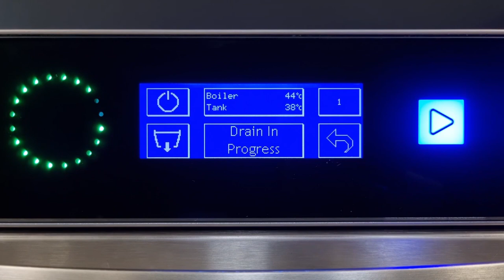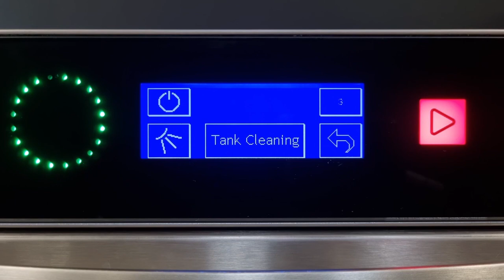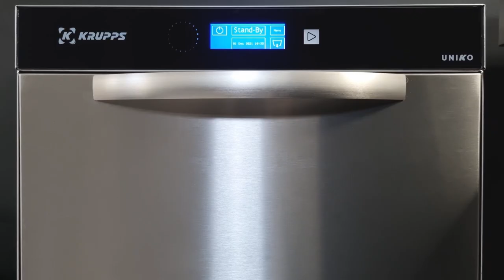The Daily Maintenance on Krupps professional dishwashers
Obtain perfect washing results and and extend the lifecycle of your dishwasher.
In this video you will be shown the Daily Maintenance you need to follow in order to get the best from your Krupps professional washing system.
You can always find it also scanning the label with the QRcode placed on the door of our dishwashers